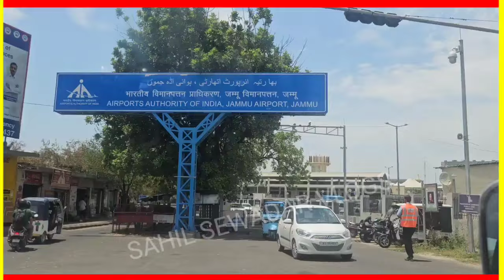जम्मू एयरपोर्ट पर डॉक्टर जितेंद्र सिंह का भव्य स्वागत।